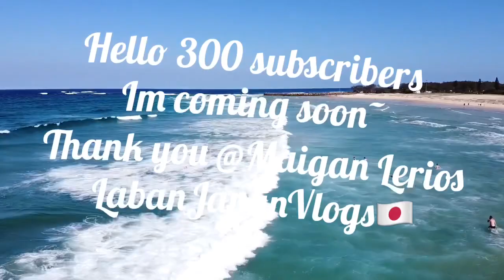Laban sa Saging Glanians!!!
Viva!Pit Senior! Laban GlaniansLaban Japan